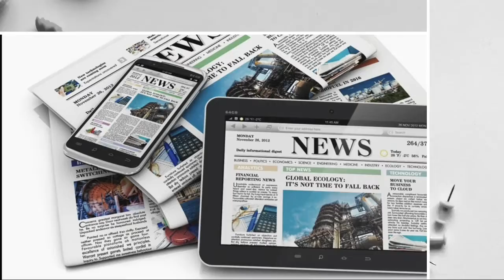Bikin Geger!! Kaesang dan Erina Pergi Tanpa Pamit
Masyaallah!! Pergi  Tanpa Pamit Kaesang Erina Ternyata Bulan Madu ke Paris